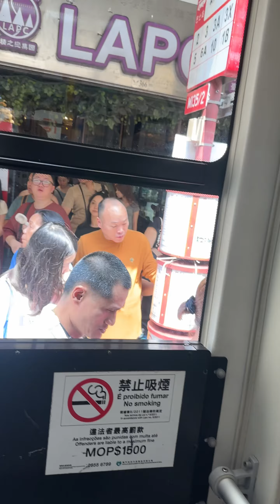मकाऊ चाइना 🇲🇴| Macau China 🇨🇳 | China casino 🎰 | China life 🤩🤩🤩